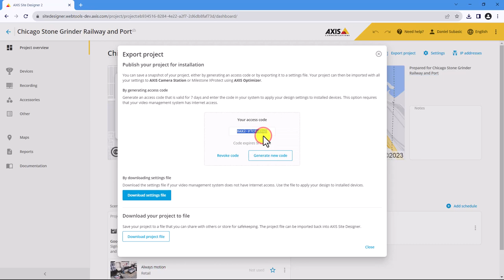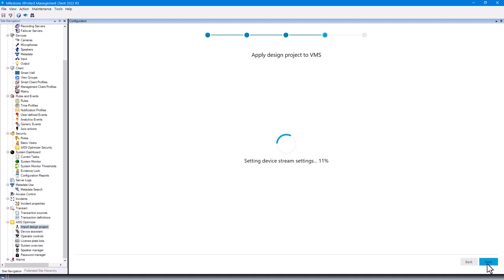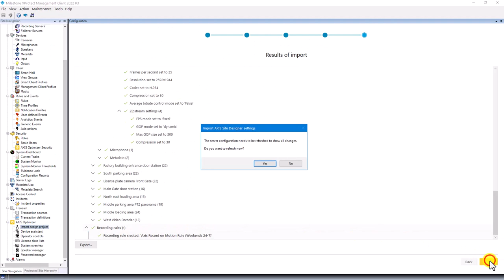Import an AXIS Site Designer project to VMS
This video shows how to import an AXIS Site Designer project to VMS using AXIS Optimizer. You’ll save time with this feature as all settings for the devices in the design project are imported and automatically applied to the VMS.